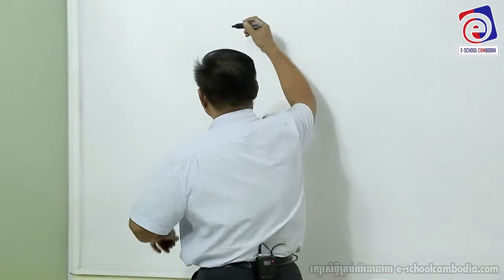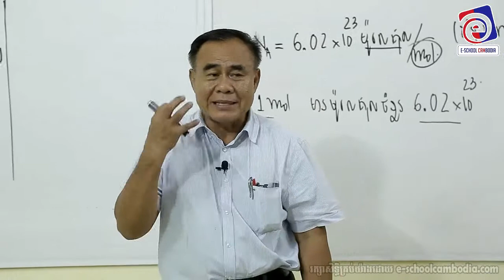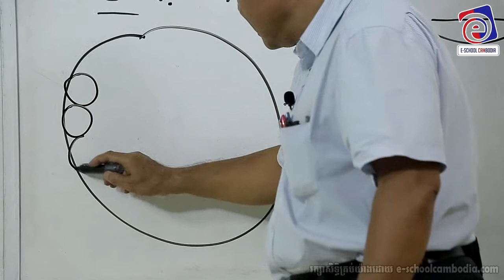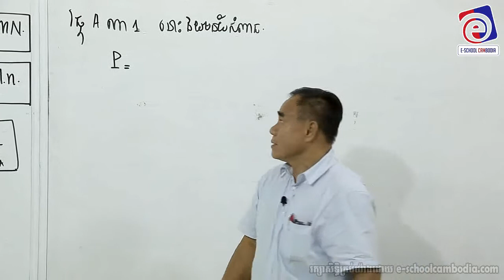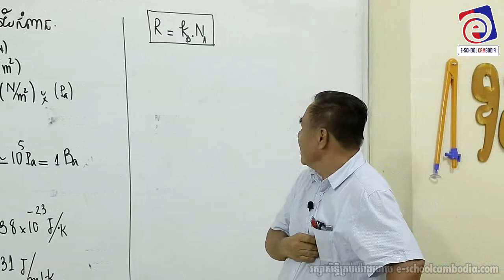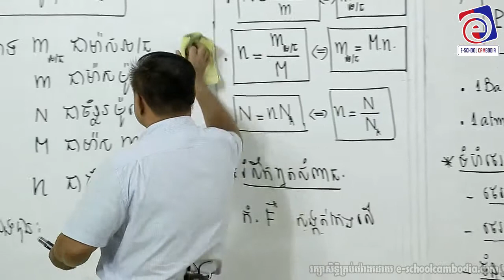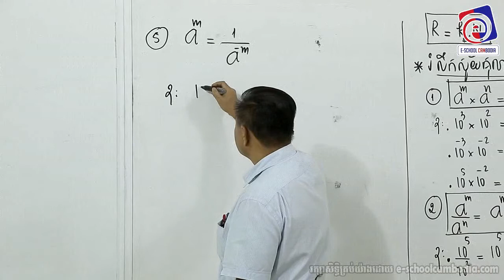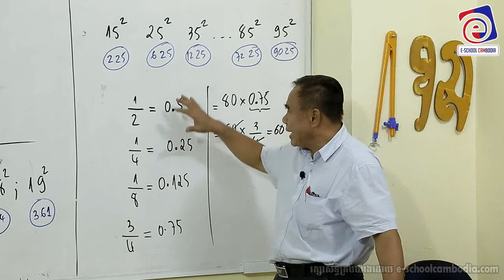E-School Cambodia - រូបវិទ្យាថ្នាក់ទី ១២ សាស្រ្តចារ្យ ទៀង ប៉ាង